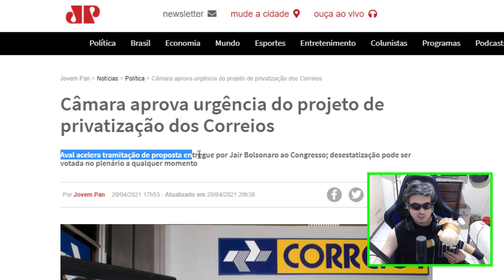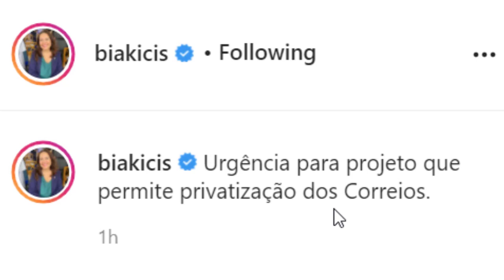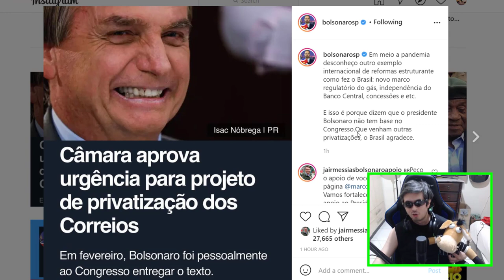FIM DOS CORREIOS? Câmara aprova urgência para projeto de privatização dos Correios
A Câmara dos Deputados aprovou na tarde desta 3ª feira (20.abr.2021) requerimento de urgência para o PL (projeto de lei) 591 de 2021, que possibilita a venda dos Correios. O texto é do governo federal. O presidente da República, Jair Bolsonaro, levou o projeto pessoalmente ao Legislativo no fim de fevereiro.

A urgência foi aprovada por 280 votos a 165, e uma abstenção. A aprovação do requerimento possibilita que a tramitação seja mais rápida e a votação do mérito seja direto no plenário. Sem a urgência, seria necessária discussão nas comissões da Casa.

A aprovação da urgência é uma vitória para o governo. Bolsonaro apresentou a proposta depois da queda do ex-presidente da Petrobras Roberto Castello Branco e a indicação do general Joaquim Silva e Luna para o cargo. O movimento do presidente da República, à época, foi uma forma de tentar acalmar o mercado.

Os apoiadores do projeto afirmam que aumentar a iniciativa privada no setor melhorará os serviços de entregas. Os contrários dizem que as regiões mais pobres e mais remotas do país ficarão sem o serviço, porque as operações para esses lugares não seriam lucrativas.

Nos últimos anos os Correios deixaram de dar prejuízo. O lucro em 2019 foi de R$ 102 milhões. Os resultados consolidados de 2020 ainda não foram divulgados.